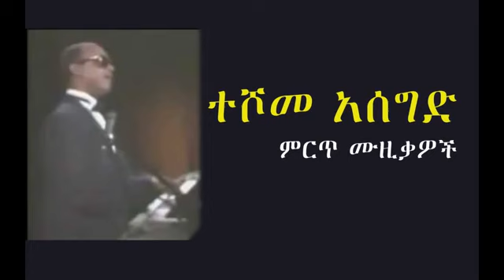teshome aseged collection የተሾመ አሰግድ ምርጥ ሙዚቃዎች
የተሾመ አሰግድ ምርጥ ሙዚቃዎች